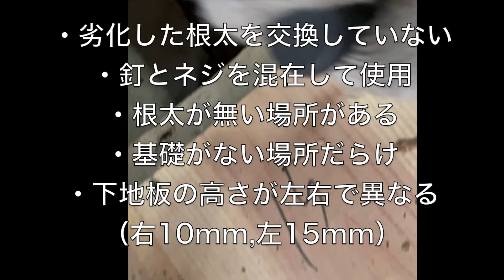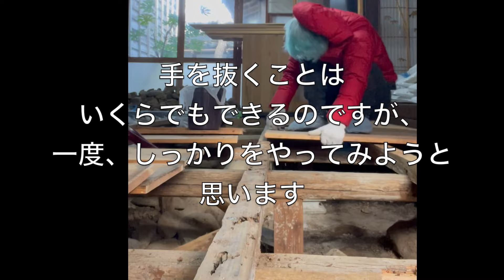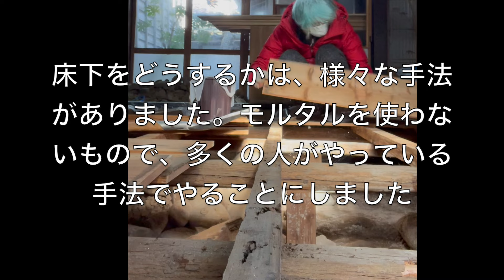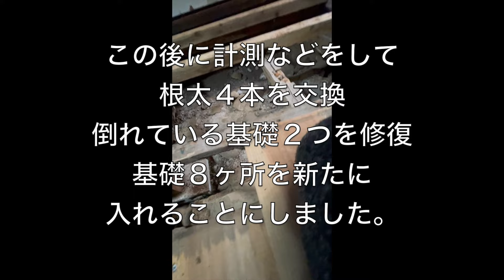畳の下の下地板を剥がしました